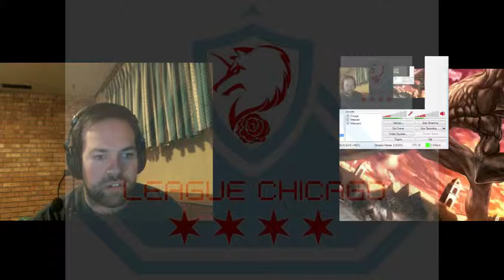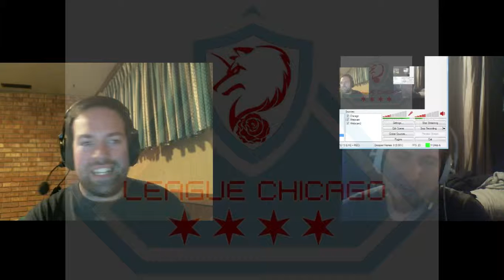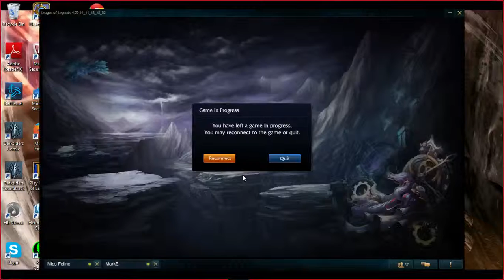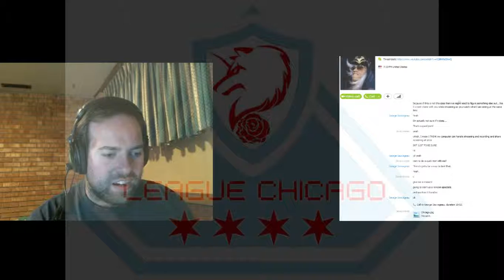League Chicago ft Xyros!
The official shoutcast for League Chicago. Tonite I am joined by George "Xyros" as we cast 3 games in total played by fellow friends and members of League of Legends Chicago. Are you a fellow Chicagoan and wish to join? Come on aboard :D